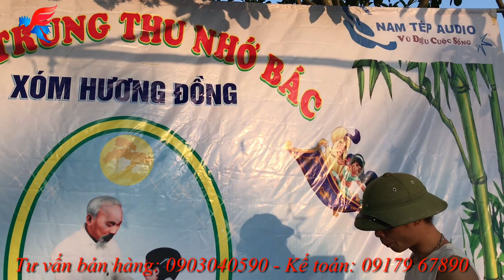Bộ âm thanh cỏ XÉ tan bầu trời... Phục vụ các cháu thiếu nhi vui trung thu ở quê em!...